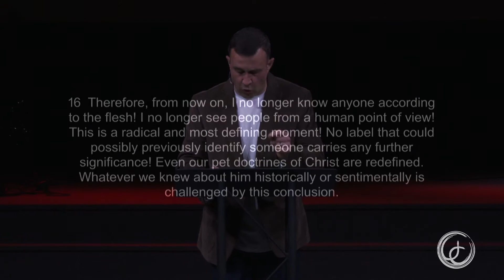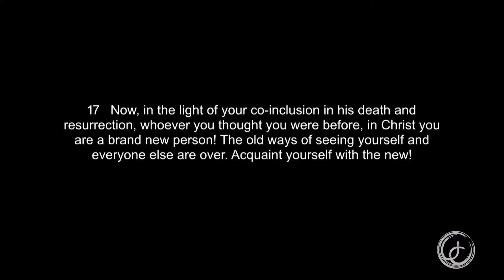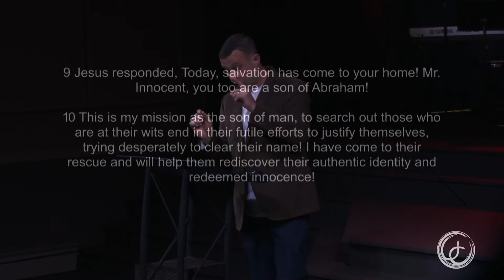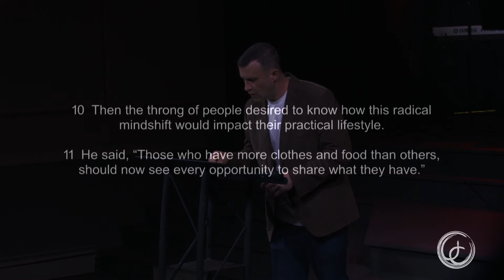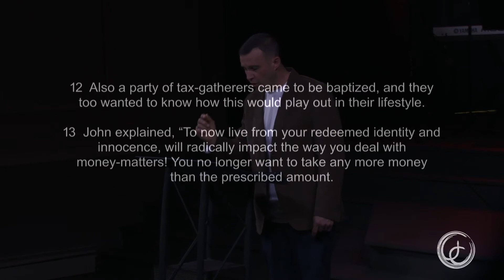"How To Respond To An Encounter" October 31st, 2021